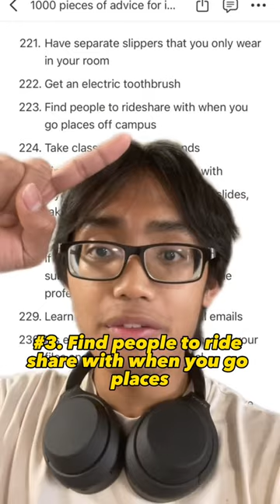Simple and Easy Hacks to Help You in College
Here’s the twenty-third part of 1000 pieces of advice for incoming college students.